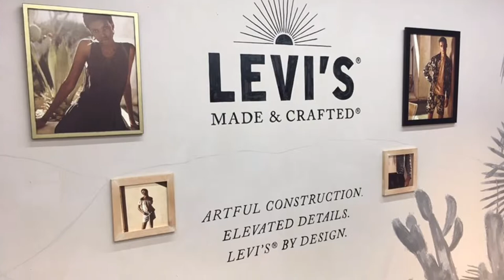MAKING OF: Levi's Hand Painted Mural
Time lapse of the hand painting mural for Levi's Made & Crafted shop-in-shop in Oberpullinger Munchen 2017.

Design: Shon Price
Painting: Shon Price
Sound effects: Shon Price